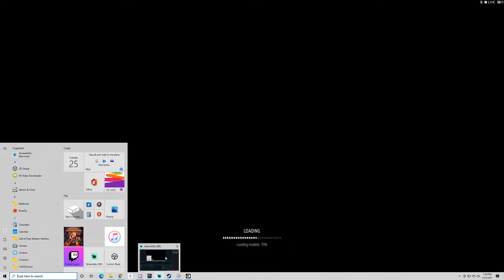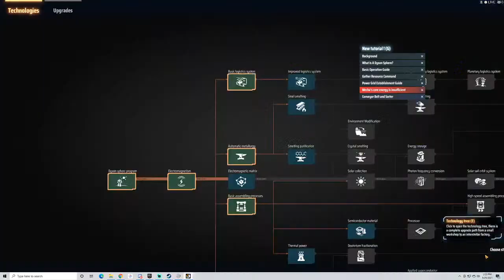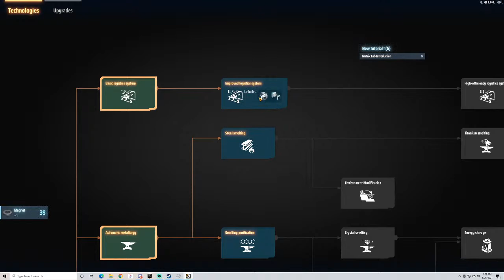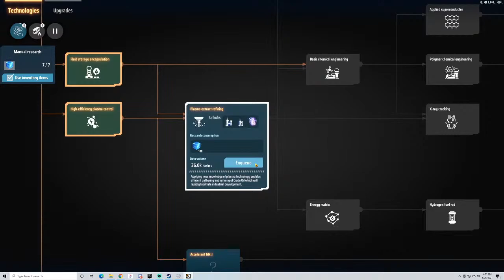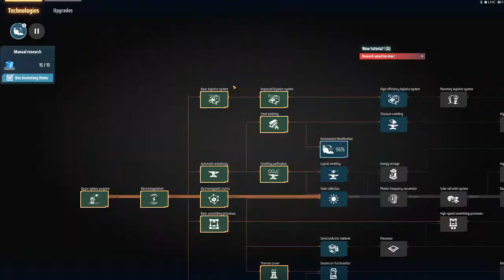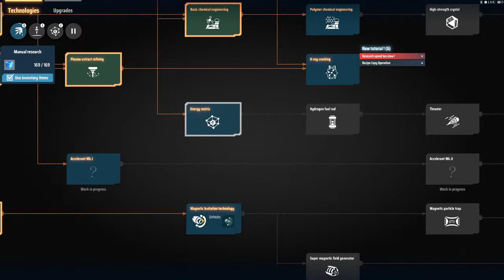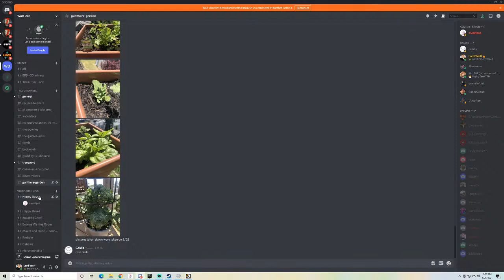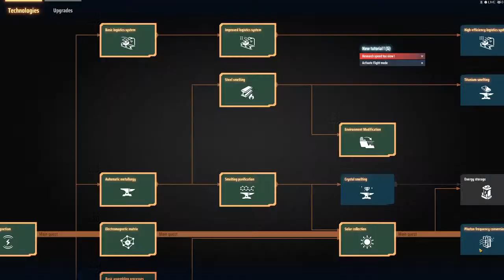Dyson Sphere Program First Play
Giving it a go thanks to Boonaboo